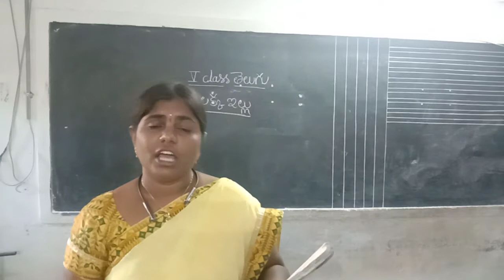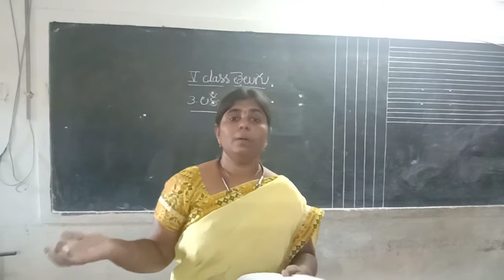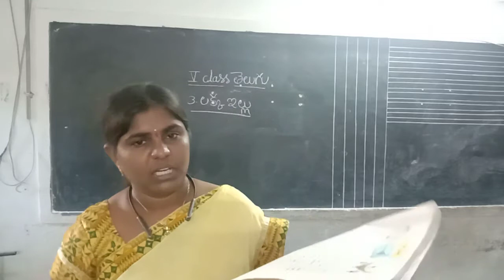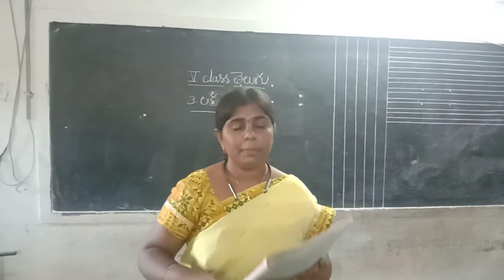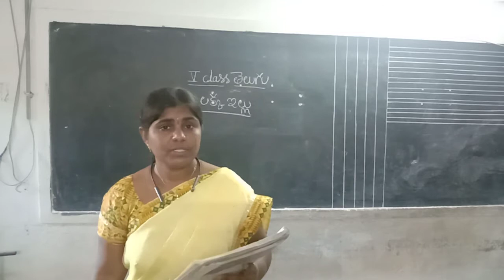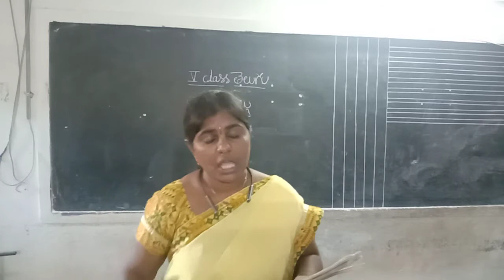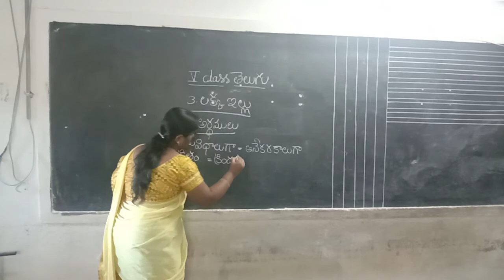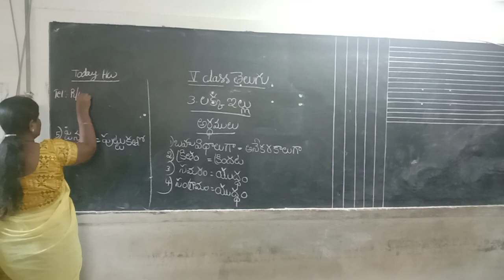Rainbow primary 5th class Telugu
L-3 లక్క ఇల్లు (అర్ధములు )